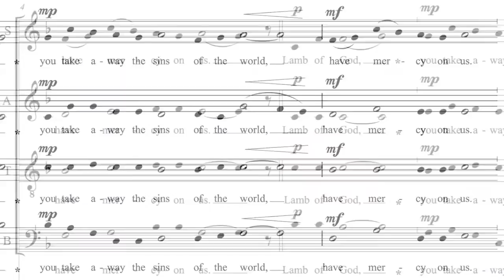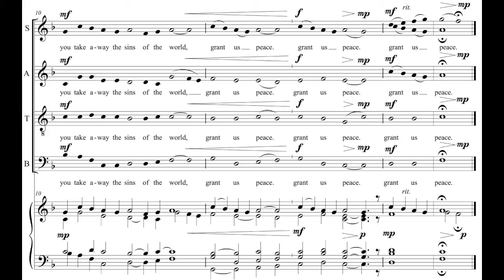Agnus Dei | Mass in Honor of Pope Saint John Paul II | Richard J. Clark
Mass in Honor of Pope Saint John Paul II | Agnus Dei | Richard J. Clark
St. Cecilia Choir, Richard J. Clark, Director, Organist

Published with the approval of the Committee on Divine Worship, United States Conference of Catholic Bishops